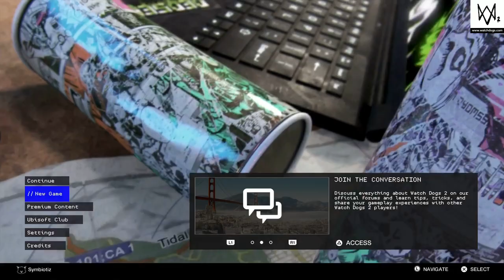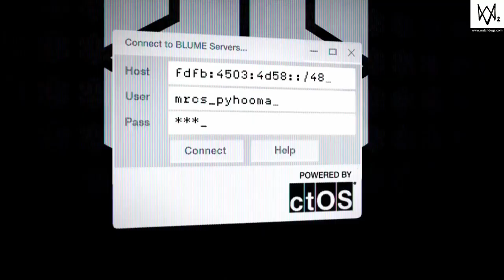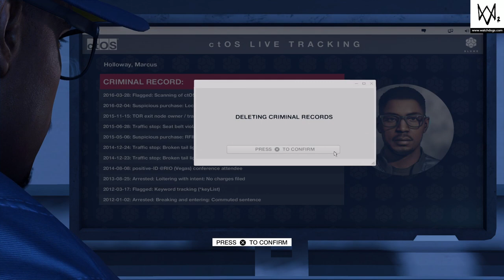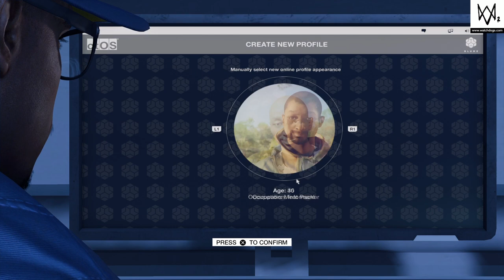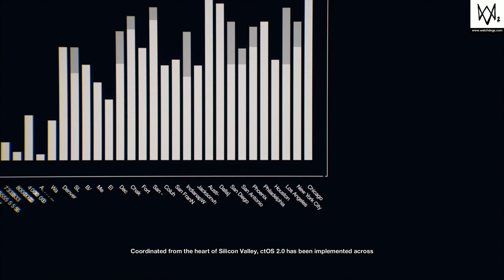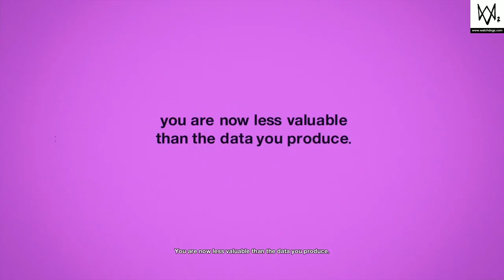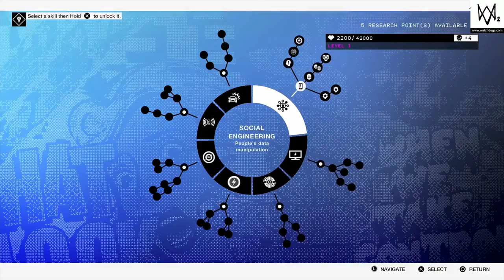WATCH_DOGS 2 Gameplay walkthrough part 1 [PS4]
Watch Dogs 2 is an open world action-adventure video game developed and published by Ubisoft. You play as Marcus Holloway, a brilliant young hacker living in the birthplace of the tech revolution, the San Francisco Bay Area. Explore the dynamic open-world, full of gameplay possibilities. Stay seamlessly connected to your friends with a brand new co-op and adversarial multiplayer Watch Dogs experience. Play your way through the vibrant neighborhoods of the Bay Area: San Francisco, Marin County, Oakland, and Silicon Valley. There are many secrets to uncover in the game and the open world.